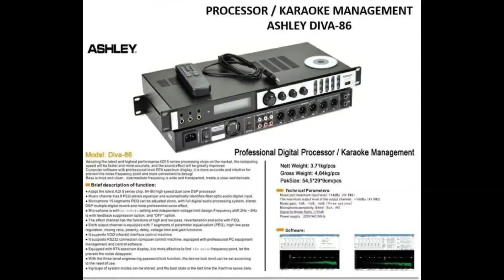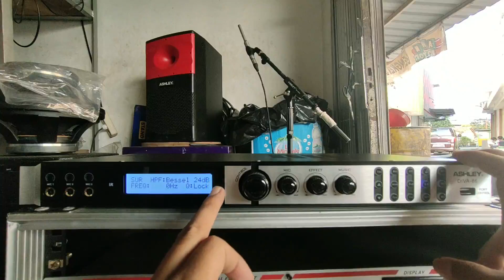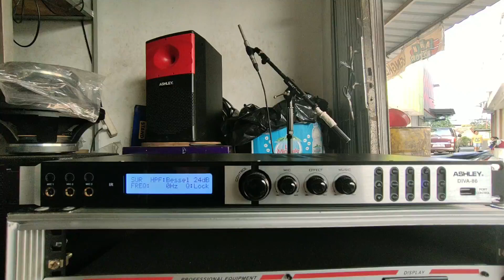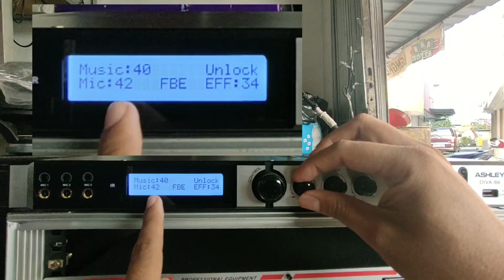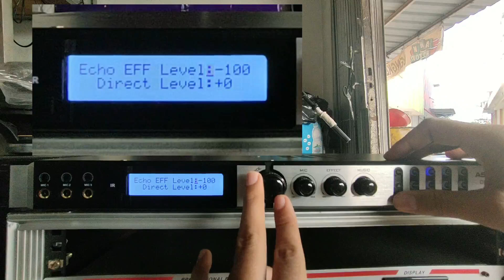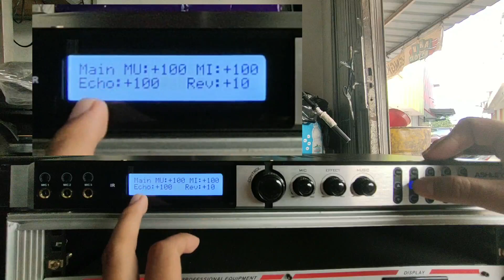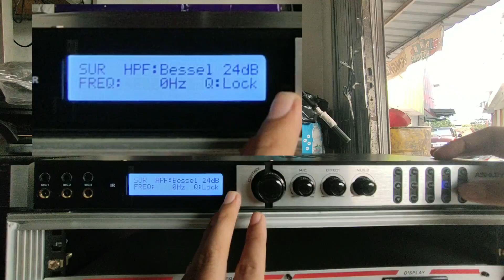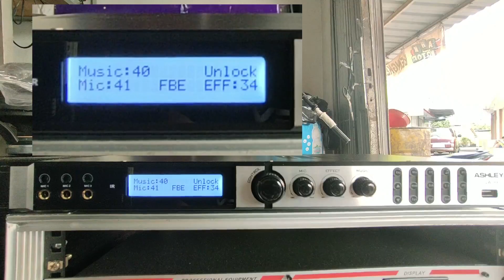REVIEW MANAJEMEN KARAOKE DIVA 86 | satu untuk semua system lengkap LMS dan effect vocal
video ini adalah manajemen karaoke yang berfung sebagai pengatur musik dan vocal dimanajemen speaker membuat hasil suara menjadi lebih bagus sehingga bisa membuat lebih dari 6 speaker sekaligus